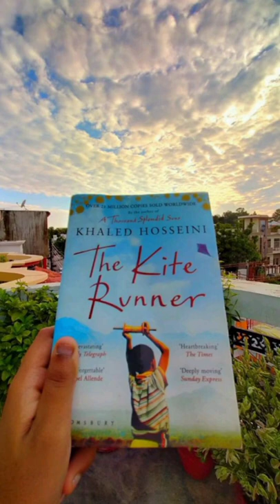Book Review: The Kite Runner by Khaled Hossein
This is a detailed and honest review on one of my most favourite novel. This review is very special to me for the fact that it made me win an inter college Online Review Writing competition.
I hope you will benifit from this explanation. please support me so that i can keep uploading more of my work here.
You can also reach me in Instagram at

Also here's a link to a video delivered by me during a college fest. You can just watch and maybe get motivated to opt for literature which happens to be my major.